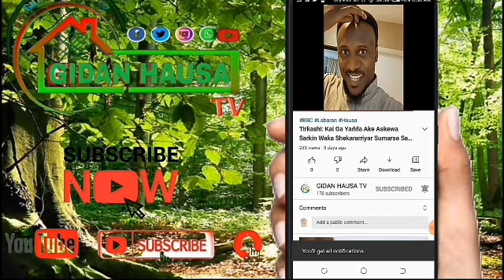Da Ɗumi-Ɗuminsa: Dubi Yadda Ƙarar Harbe-harbe Ke Cigaba Da Tashi A Gidan Yarin Jos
Ƙarar Harbe-harbe Ke Cigaba Da Tashi A Gidan Yarin Jos